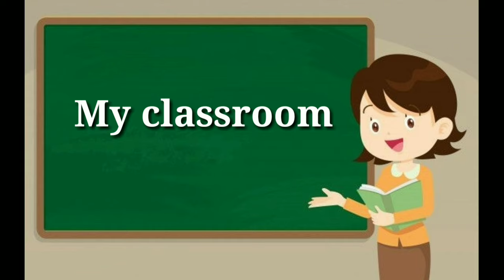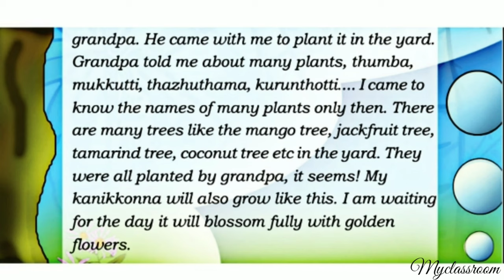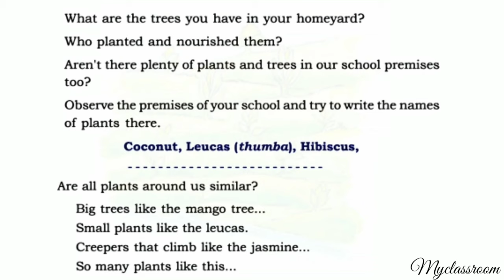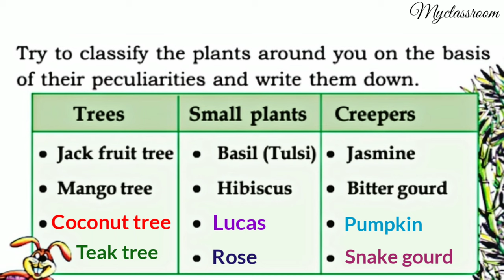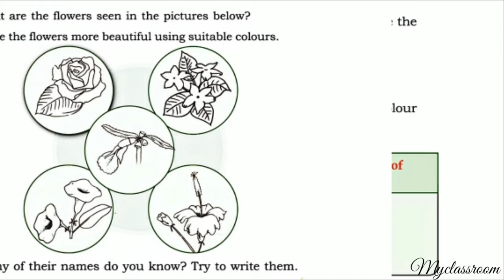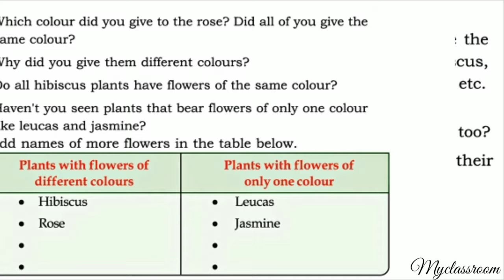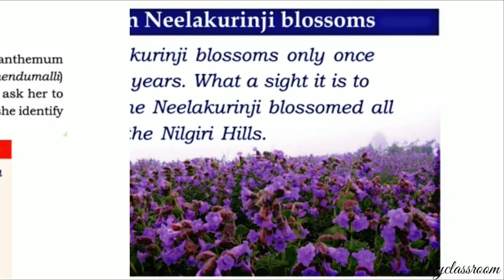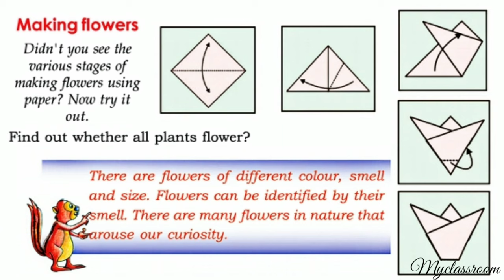CLASS-3 EVS CHAPTER-1 BLOOMING AND SPROUTING PART-1 KERALA SYLLABUS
CLASS-3 EVS CHAPTER-1 BLOOMING AND SPROUTING PART-1 KERALA SYLLABUS (SCERT)